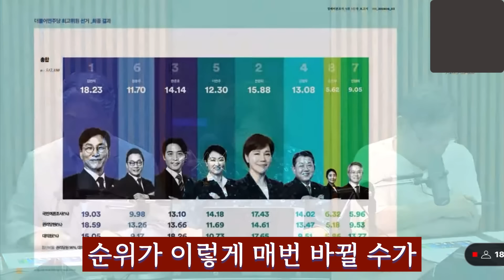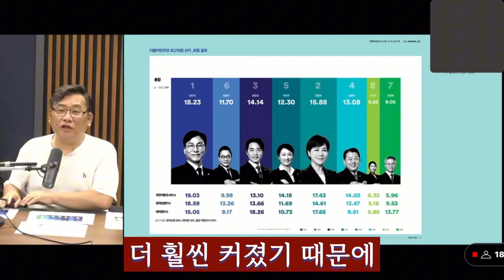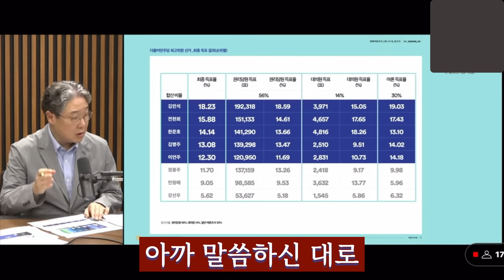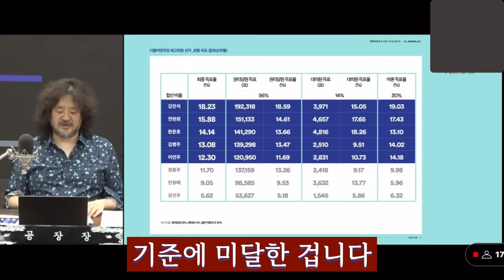김어준 정봉주 때 늦은 지적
민주당의 치열했던 전당대회가 끝났습니다. 누가 되어도 최고위원에 부족함이 없다던 경선이 나중에는 누구는 절대 안된다는 선거로 바뀌었습니다. 이에대한 김어준의 생각을 이제서야 들을 수 있었습니다ㅏ.

원본 : 김어준의 겸손은힘들다 뉴스공장 2024년 8월 19일 월요일